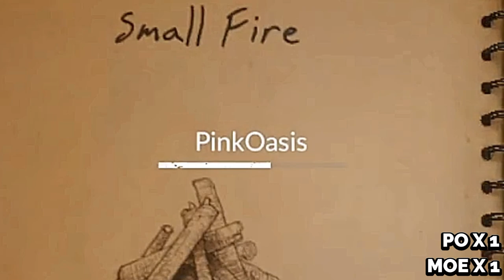I FOUND THE BANANA QUEEN IN THE AMAZON!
GREEN HELL DUO PLAYTHROUGH